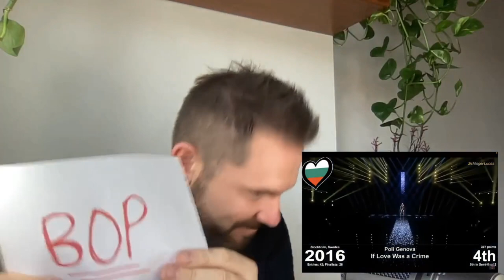🇧🇬 TOP 3 🇧🇬 | BULGARIA EUROVISION SONG CONTEST | EUROVISION 2023 | EUROVISION REACTION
I review all the Eurovision Songs from Bulgaria (Bulgaria Eurovision) (Bulgaria Eurovision Song Contest) (Eurovision Reaction) eurovision eurovisionreaction eurovision2023 @PoliGenovaOfficial

0:00 INTRODUCTION
01:36 THANK YOU  @Schlager Lucas
02:34 REACTION - Bulgaria in Eurovision Song Contest (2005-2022)
11:36 TOP 3 BULGARIA EUROVISION SONGS

2005 Kaffe "Lorraine"
2006 Mariana Popova "Let Me Cry"
2007 Elitsa Todorova and Stoyan Yankoulov "Water"
2008 Deep Zone and Balthazar "DJ, Take Me Away"
2009 Krassimir Avramov "Illusion"
2010 Miro "Angel si ti" (Ангел си ти)
2011 Poli Genova "Na inat" (На инат)
2012 Sofi Marinova "Love Unlimited"
2013 Elitsa Todorova and Stoyan Yankoulov "Samo shampioni" (Само шампиони)
2016 Poli Genova "If Love Was a Crime"
2017 Kristian Kostov "Beautiful Mess"
2018 Equinox "Bones"
2020 Victoria "Tears Getting Sober"
2021 Victoria "Growing Up Is Getting Old"
2022 Intelligent Music Project "Intention"

What are your favourites? Let me know what you think of it in the COMMENTS below.

Please show your SUPPORT and click that LIKE BUTTON; SHARE this video with PEOPLE you know; SUBSCRIBE to my channel for more Eurovision reactions and reviews and 🔔 RING THE BELL to get notified about my latest videos.